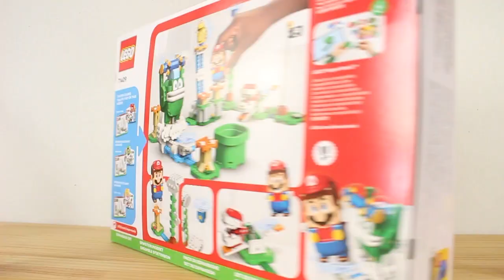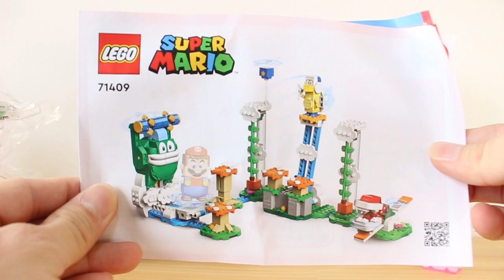LEGO Super Mario Big Spike’s Cloudtop Challenge/レゴ スーパーマリオ でかガボン と くものうえ チャレンジ 71409 レゴマリオ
レゴマリオ専門チャンネル
「MJマリオチャンネル」です！

Mario channels such as Mario games, goodies, and sweets.